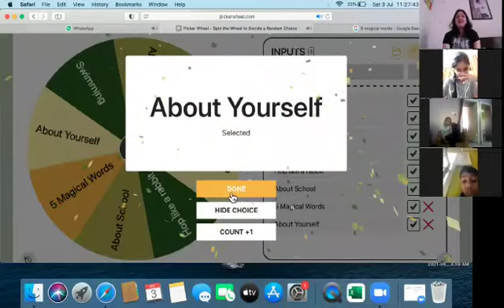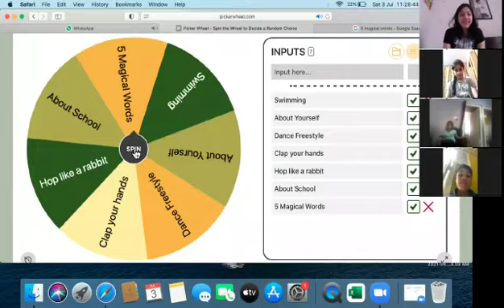A BRIDGEWELL ACTIVITY CLASS ON PROGRESS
Bridgewell Virtual Academy offers regular online schooling for Pre Nursery to class 12.
1) All major subjects
2) Life skill classes
3) Abacus and Vedic Maths (fast and accurate Mathematical calculation techniques)
4) Foreign Languages
5) Children Communication Mastery Program
6) Spoken English
7) Writing combo course
8) JEE/ NEET coachings
9) Foundation courses ( class 6 onwards)
10) IT / CODING/ AI/ ROBOTICS/ MACHINE LEARNING

Seeking an appointment with school leaders, owners and Principals interested for outsourcing collaboration.
For more details/ enquiry (for admission or school collaboration)